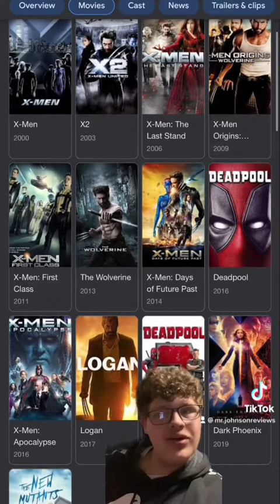Everything To Watch Before Multiverse of Madness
A video from my TikTok!